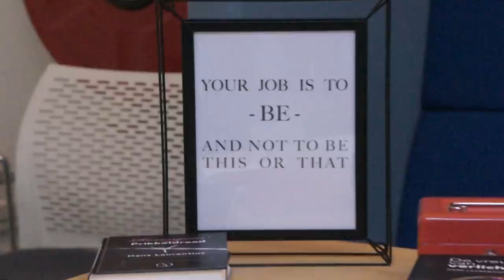Satsang Drieluik maart '21 # 1 - Over Compleetheid, ontwaken, onderzoek en Realisatie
Your Job IS To Be, Not To Be This Or That - Ramana Maharshi... (Muziekje eronder is van Hans).
De mekkerstaaf... Verschil Realisatie en ontwaken... Ik kan me niet voorstellen hoe het is zonder Compleetheid... Anderen herinneren me eraan hoe het is om niet-wakker te zijn. Ontwaken = de verschuiving van 'ik ben een persoon' naar ik-ben Bewustzijn. Realisatie is er het weten dat ook de Compleetheid (Bewustzijn) een 'illusie' is. Ontwaken = I am the I am. Realisatie = ik ga (zelfs) vooraf aan I (the) Am. The 'Big Bang' is (steeds) nu. Zijn en niet zijn wisselen elkaar razendsnel af (stroboscoop achtig). Ik Ben Dat Wat dat (stroboscoperige) 'Ziet'.(Het Absolute is niet de bing bang, Het Absolute is als het ware getuige daarvan). Ping pongen... (Garanties? Geen garanties - wat zijn de elementen die het verschil maken om wel of niet te ontwaken).Verblijven als Ik Ben. Voorwaarden... bereidheid is gunstig, geen garanties. Waren er wel garanties dan was het een handeltje, net als in religies... Wie garanties wil is er niet aan toe, en is niet echt geïnteresseerd. Wat te doen? Dingen doorvoelen, onderscheidingsvermogen kweken, leren denken, eerlijkheid, overtuigingen slopen, verblijven in Ik Ben, Aandacht geven aan Bewustzijn, interesse, creativiteit... Zie mijn boeken, lees minstens!: EHBO, De vreugde van verlichting, Olie op het vuur en Aan de leiband. Zie